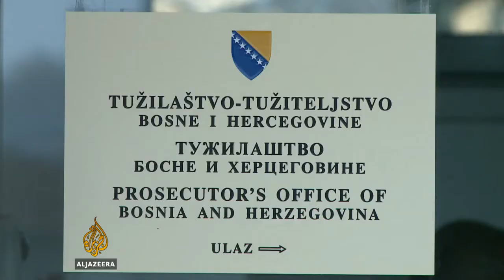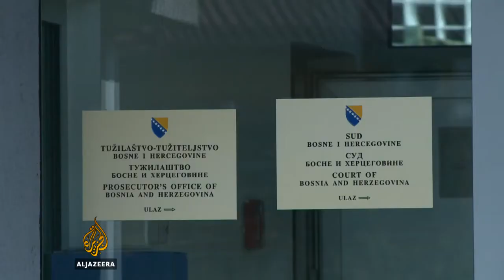Federalni ministar pravde saslušan u Tužilaštvu BiH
Tužilaštvo Bosne i Hercegovine saslušalo je jutros federalnog ministra pravde Zorana Mikulića. Osumnjičen je za ometanje rada pravosuđa i zloupotrebu službenog položaja.